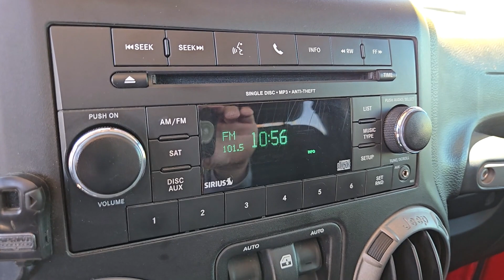2017 Jeep Wrangler Willys Wheeler NV Las Vegas, Henderson, North Las Vegas, Boulder City, St Ge...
Pre-Owned 2017 Jeep Wrangler Willys Wheeler available at Centennial Volkswagen located in 7500 W Azure Dr, Las Vegas, NV, 89130. Servicing the Las Vegas, Henderson, North Las Vegas, Boulder City, St George area.

Hop into the  2017  Jeep Wrangler.  Enjoy all the outdoor life has to offer in the  Wrangler, the iconic open-air vehicle that inspires confidence on the road or on the trail.  These are just some of the great options this vehicle comes with: Keyless Entry, Satellite Radio, Premium Sound System, Heated Mirrors, Fog Lamps, Bluetooth® Connection, Electronic Stability Control, Alarm, Steering Wheel Audio Controls, Running Boards/Side Steps. There's nothing like that feeling of wind-in-your-hair freedom. Get into the Wrangler today.